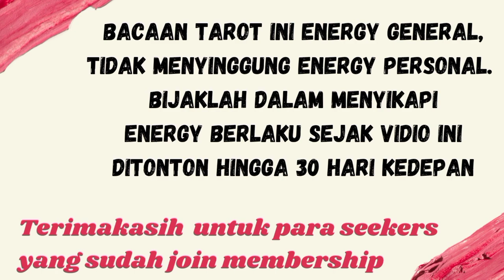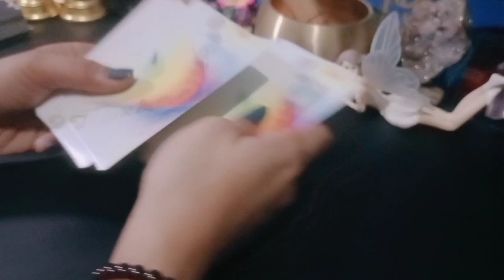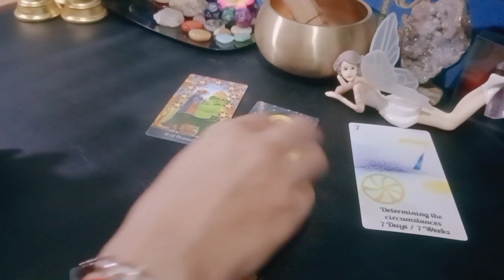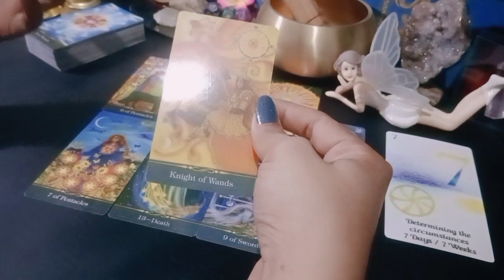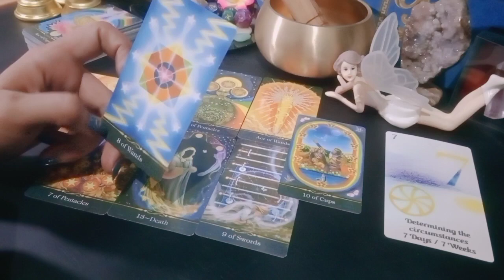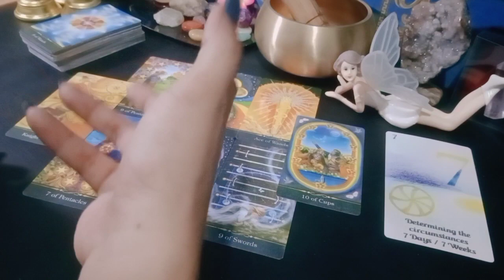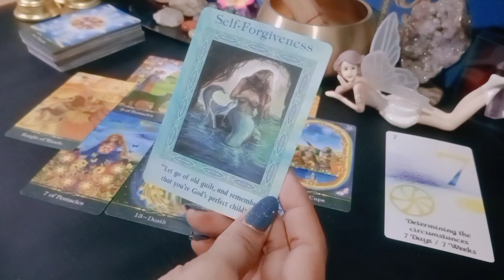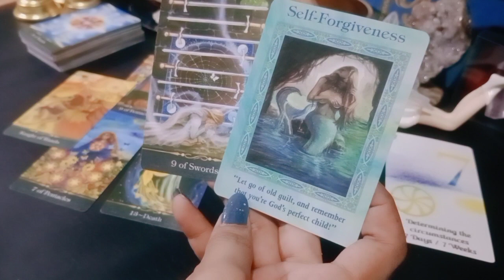Sagitarius 🕊 Moment Terindah Dalam Hidupmu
💎BERSIFAT GENERAL/UMUM

List PR
Level 1 : 250k ( Single, Hasil Vidio Proses Max 3 hari )
Level 2 : 350k ( Couple, Hasil Vidio Proses Max 3 hari )
Level 3 : 500k ( Call/Vidio Call/Voice Note 30 Menit ) *Flexible